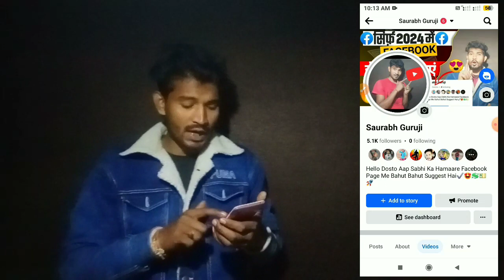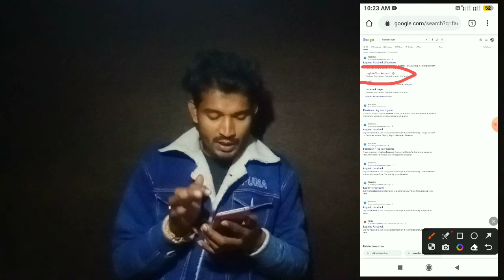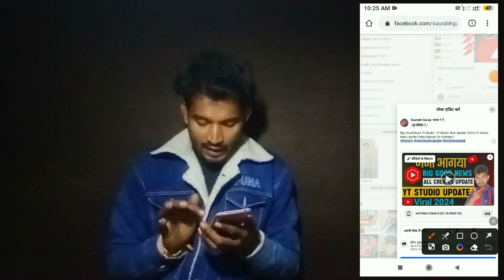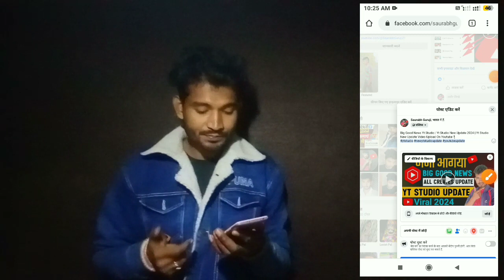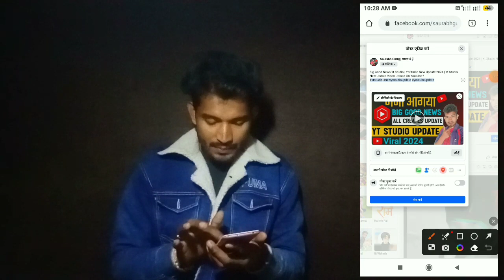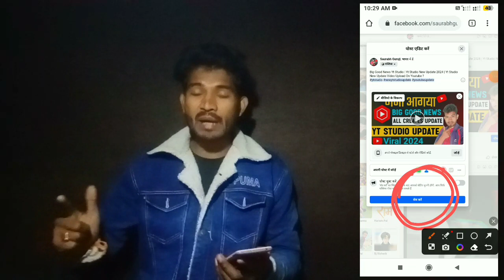Facebook Me Thumbnail Kaise Lagaye | Facebook Me Thumbnail Lagane Ka Tarika 2024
Saurabh Pal
From - Moradabad (India)

Aap Sabhi Ka Hamare Youtube Channel Saurabh Guruji Mein Bahut Bahut Swagat Hai